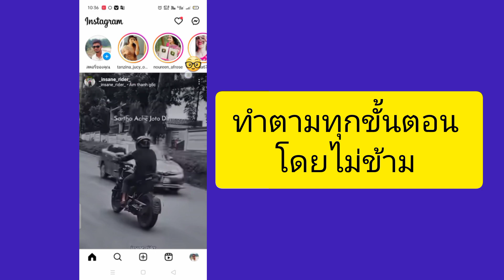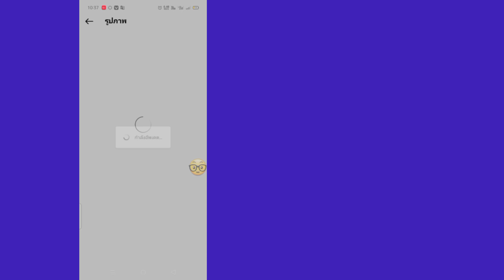วิธีคืนค่า / กู้คืนโพสต์ที่ถูกลบบน Instagram 2023 | คุณสมบัติ Instagram ที่น่าทึ่ง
วิธีคืนค่า / กู้คืนโพสต์ที่ถูกลบบน Instagram 2023 |  Instagram Par ลบโพสต์ Wapas Kaise Laye

 กู้คืนโพสต์ Instagram ที่ถูกลบของคุณ |  คุณสมบัติ Instagram ที่น่าทึ่ง

 วิธีการกู้คืนโพสต์ที่ถูกลบบน Instagram (2023) |  โพสต์ Instagram ที่ถูกลบ

 ในวิดีโอวันนี้ ฉันจะแสดงวิธีกู้คืนโพสต์ที่ถูกลบบน Instagram ในปี 2023 หากคุณได้ลบบางโพสต์บน Instagram และตอนนี้คุณต้องการกู้คืนโพสต์ที่ถูกลบเหล่านั้น วิดีโอนี้เหมาะสำหรับคุณ  ดังนั้นนั่งลงและเรียนรู้วิธีกู้คืนโพสต์ Instagram ที่ถูกลบ

 Instagram ฉันลบวิดีโอ wapas kaise laye
 Instagram พาร์ลบโพสต์ wapas kaise laye 2023
 Instagram ลบการกู้คืนวงล้อ 2023
 Instagram ลบการกู้คืนรูปภาพ
 วิธีคืนค่าโพสต์ Instagram ที่ถูกลบในปี 2023
 วิธีการกู้คืนรูปภาพ Instagram ที่ถูกลบ 2023
 Instagram ลบโพสต์ wapas kaise laye
 วิธีการกู้คืนโพสต์ Instagram ที่ถูกลบในปี 2023
 วิธีคืนโพสต์ Instagram ที่ถูกลบในปี 2023
 วิธีการกู้คืนโพสต์ที่ถูกลบบน Instagram 2023
 วิธีคืนค่าโพสต์ที่ถูกลบบน Instagram 2023